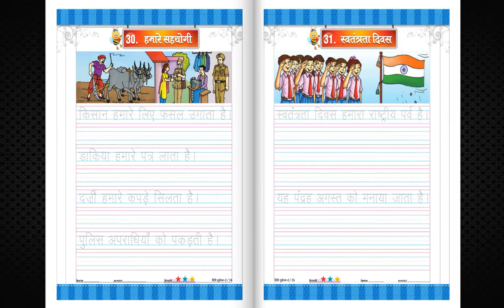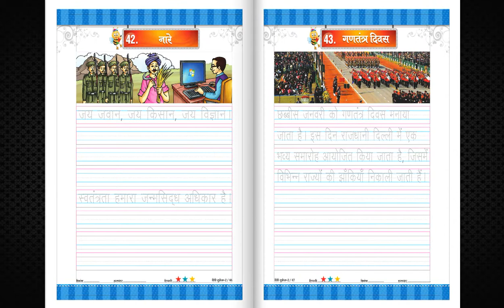TV ANAND BOOKS MM 216 SAROVAR HINDI SULEKH 2